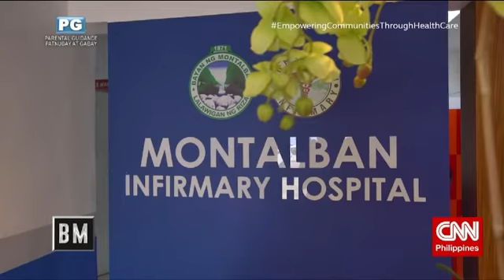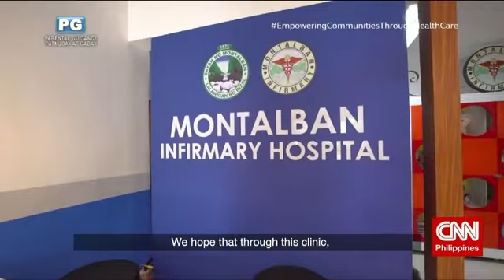SM x Uniqlo Segment 2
Community health centers serve as the first line of defense in ensuring the overall well-being of the citizenry…and to further improve the quality of their services. A partnership between two of the most recognizable brands in the country has been formed, aimed to equip these health centers with upgraded facilities, fit for the demand of the new normal.